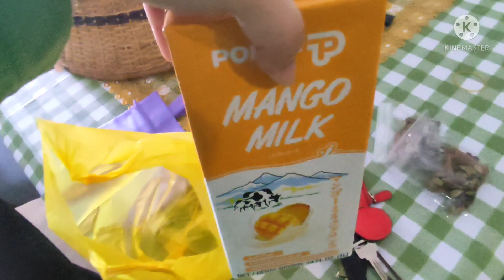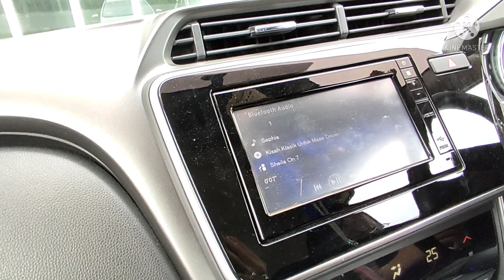VLOG 25: VLOG BULAN 5 (lupa nak post 😂)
so ni patutnya post bulan 5 but wahi lupa. and wahi gabung je semua terus yg ada rekod on bulan 5. enjoy!

PRESS MORE🔻🔻🔻